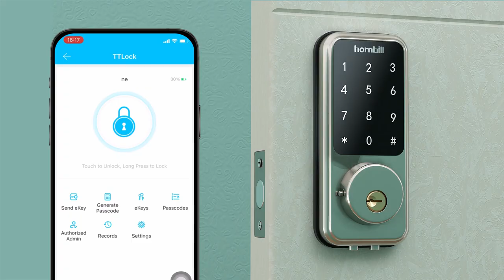How to install the Hornbill deadbolt door lock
Hornbill deadbolt door lock Simple DIY Installation:
Install in about 30 minutes with a screwdriver and a drill, and follow the instruction to easily install Smart Door Locks.
Compatible with exterior wooden doors where keyed entry & Fits most standard residential wooden door.【The door thickness is from 1.49 inches to 1.88 inches,and the deadbolt only fits the depth of 60 mm or 70mm】
Hornbill smart deadbolt door lock :| Voice Control | Smart Reminder| safe| Keyless Entry